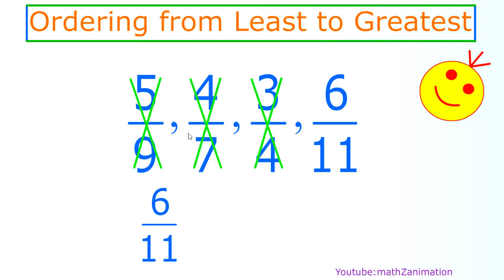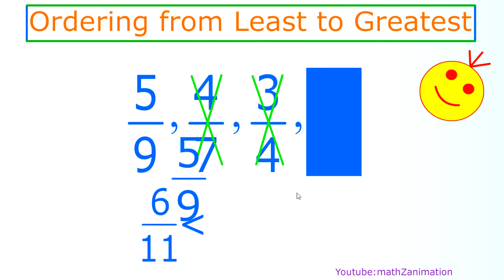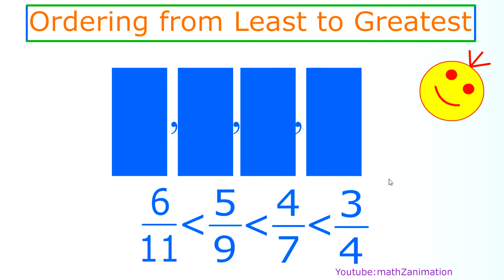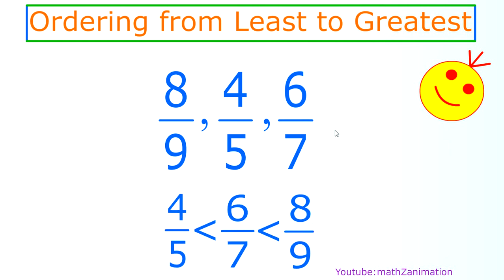Ordering Fractions From Least to Greatest | How to Arrange Fractions in Ascending Order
How to ordering fractions from least to Greatest. How to Arrange Fractions in Ascending Order | Ordering fractions from smallest to biggest. Proper fraction with numerator is smaller than denominator. Ordering fractions for elementary school. Ordering Fractions with different denominators . Ordering fractions with mixed numbers . Ordering fractions grade 4 . Ordering fractions for grade 2 | Ordering fraction mean arranging fraction from least to greatest (ascending order) or greatest to least (descending order) |
There are two method how to ordering fraction from least to greatest:
- Make same or common denominator, then ordering fraction from least to greatest
- Convert fraction to decimal then ordering decimal from least to greatest
In this video will shows us how to ordering fractions from least to greatest by shortcut or short trick with comparing by cross multiplication of denominator to other fraction's numerator | this ordering fractions method basically use logic how to ordering fractions by cross multiplication | You can confirm how to comparing fractions by cross multiplication with different sides, which one is bigger than the others |
I hope this video how to ordering fractions from least to greatest will help student grade 2, grade 4, other students, teacher and parents